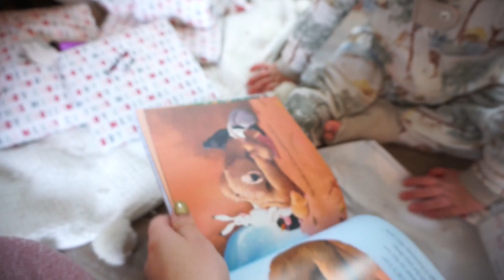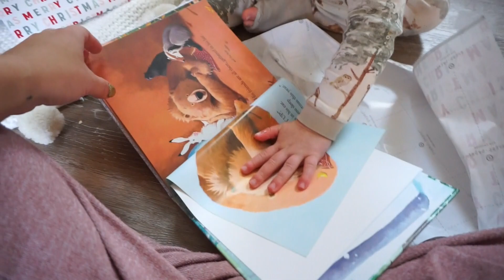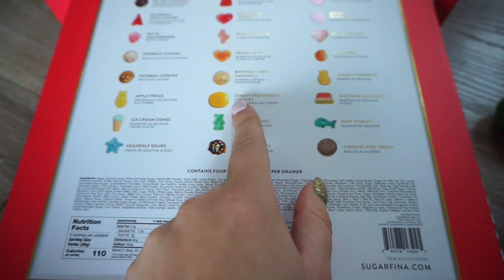VLOGCEMBER #21: huge shein christmas haul + trying new snacks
Shein items